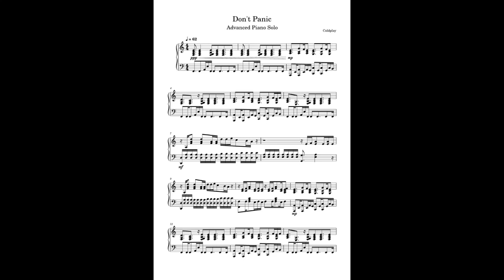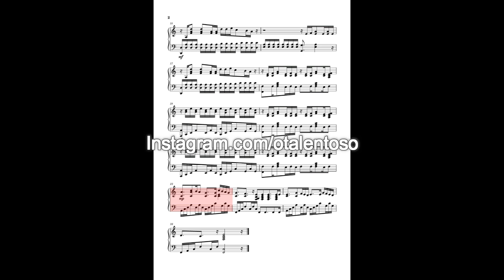Coldplay-Dont Panic (Piano Cover) + SHEET Partitura Intermediary